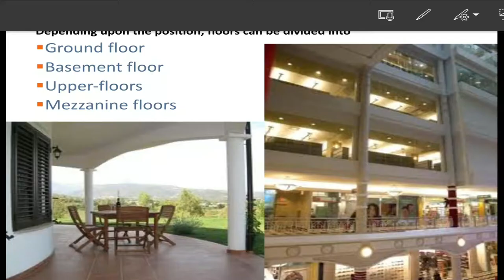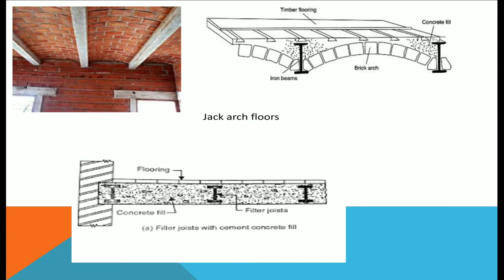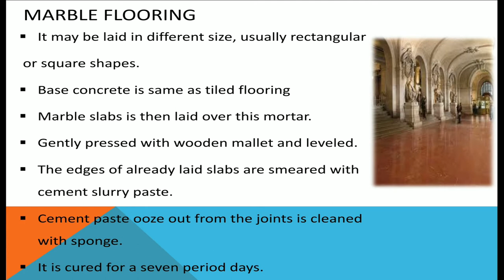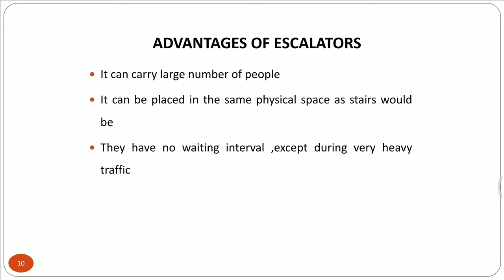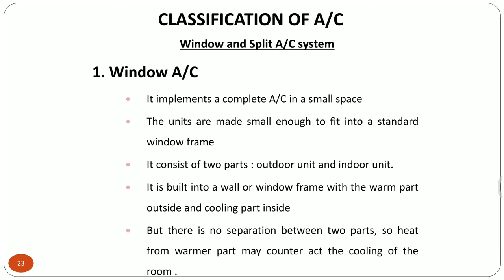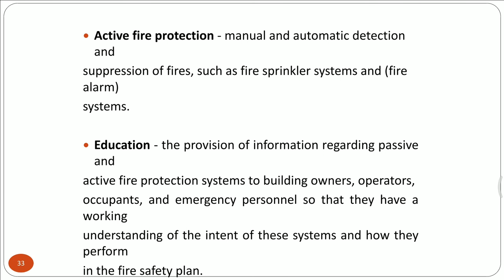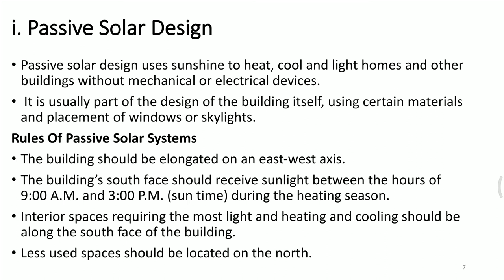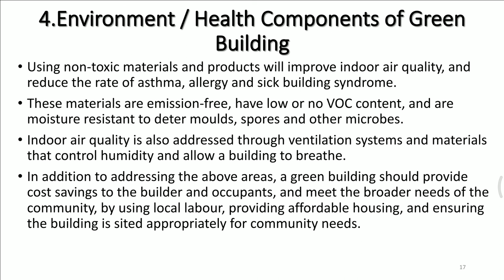Basics of Civil Engineering - Module 3 -Video 3 -Floors, Infrastructure & Conveyance, Green Building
Module 3
Video 3
Floors, Infrastructure & Conveyance, Green Building